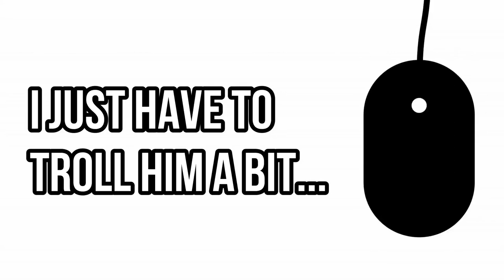USING A DIGITAL PEN TO WIN IN FORTNITE!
► In this video I will be using a Digital Pen and Pad to try and win a fortnite game! Yes and this does mean i will not be using a mouse so it wont be the easiest thing in the world! If you guys have a digital pen try it out for yourself as its hella fun! If you enjoyed please SMASH the LIKE BUTTON for PART 2! Thank you all!

(ONLY works when stream is active)